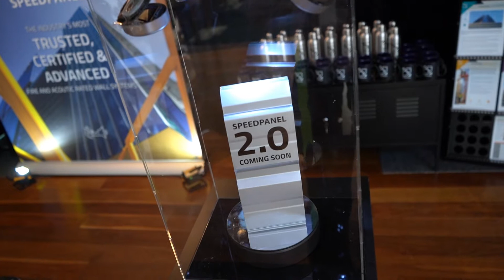Speedpanel exhibit at Equinox Evolution Melbourne 2019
A quick overview of our Speedpanel exhibit at the 2019 Equinox Evolution event in Melbourne.